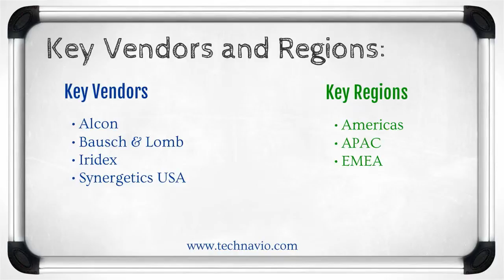Global Retinal Surgery Device Market 2015-2019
TechNavio's report, Global Retinal Surgery Devices Market 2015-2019, has been prepared based on an in-depth market analysis with inputs from industry experts. The report covers the Americas, the APAC region and the EMEA region; it also covers the Global Retinal Surgery Devices market landscape and its growth prospects in the coming years. The report also includes a discussion of the key vendors operating in this market.